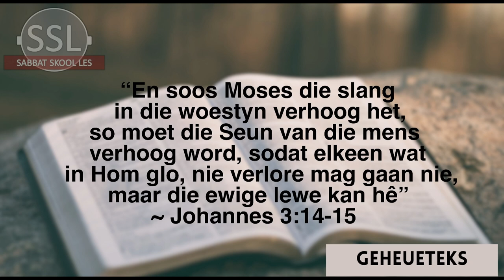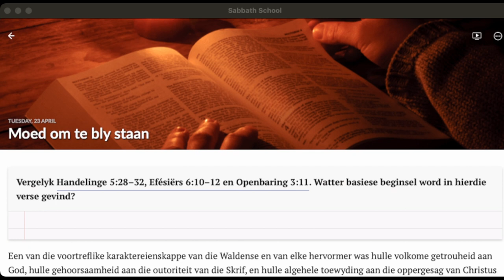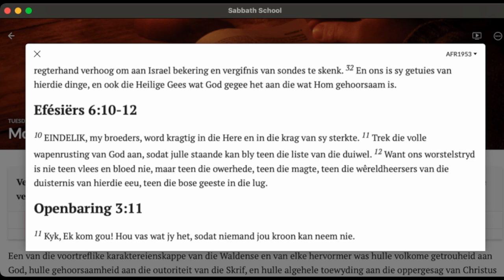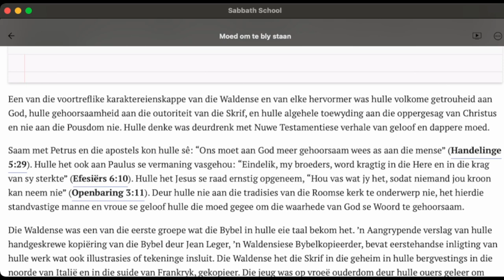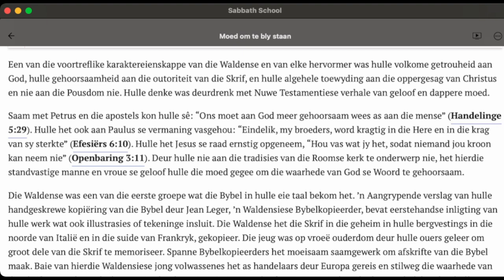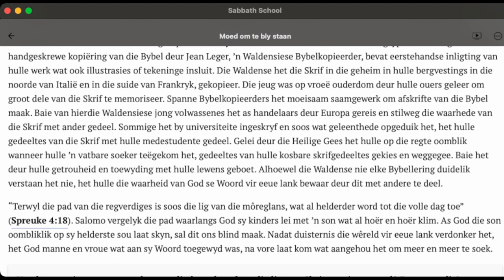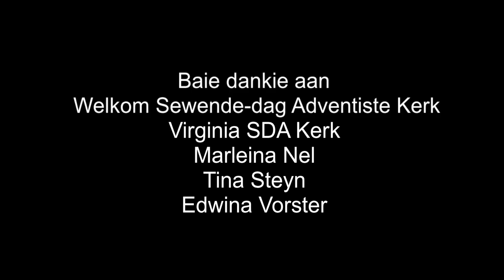Dinsdag 23 April - Moed om te bly staan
Les 4 – Om te staan vir die waarheid
20 April tot 26 April

Aanbieder:
Wiets Behr

Jesus Christus